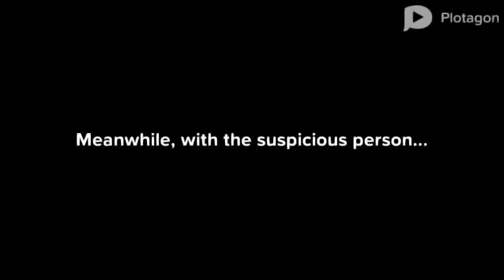Plotagon: HACKED Part 2 | "It was your choice to eat the croissant."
Part 2 of my new movie, Plotagon: HACKED! That's all for now!